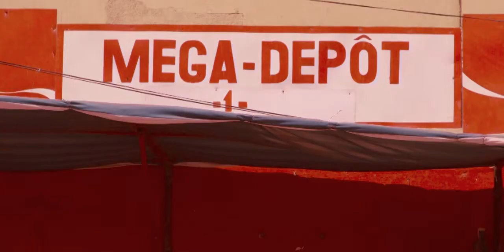Mariam Waberi Miguil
Cinquantenaire de l'usine d'embouteillement Coca-Cola à Djibouti. Série de 20 portraits d'employés et de distributeurs officiels de la firme Coca-Cola Djibouti.